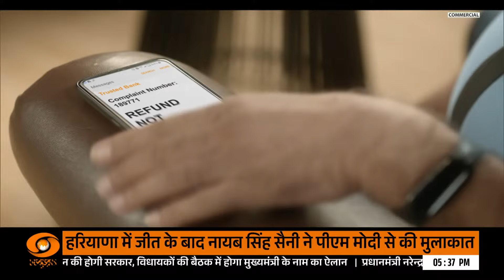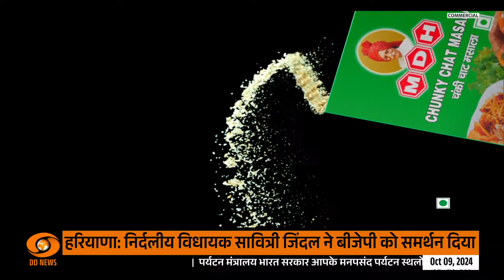5 Ki Panchayat | INDIA अखंड, I.N.D.I. खंड-खंड ! | DD News | Reema Parashar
इस वीडियो में "5 की पंचायत" के तहत भारत के अखंडता और I.N.D.I. के खंड-खंड होने की चर्चा की जाएगी। रीमा पराशर के साथ जानिए कैसे राजनीतिक समीकरण और विचारधाराएँ देश की एकता को प्रभावित कर रही हैं। इस महत्वपूर्ण विषय पर गहन विश्लेषण के लिए हमारे साथ जुड़े रहें।